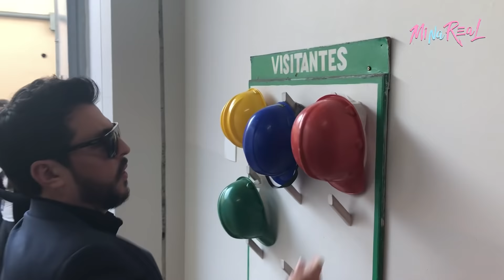MiNa ReAl | Bastidores Programa do Fabio Porchat